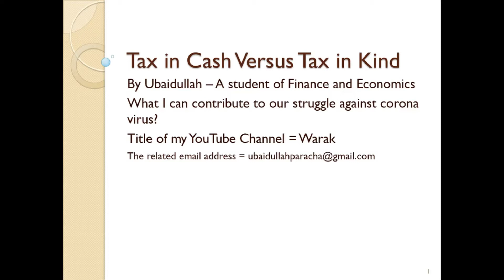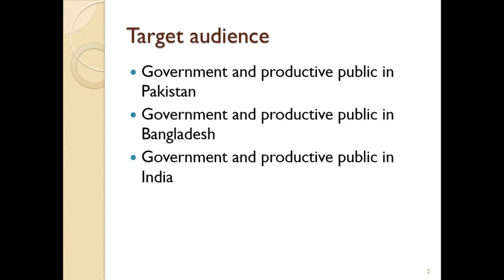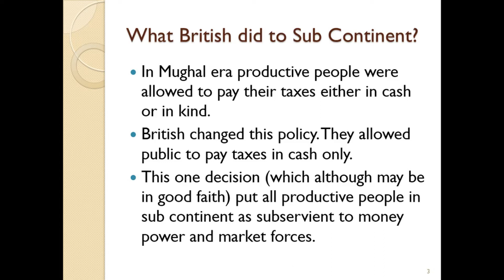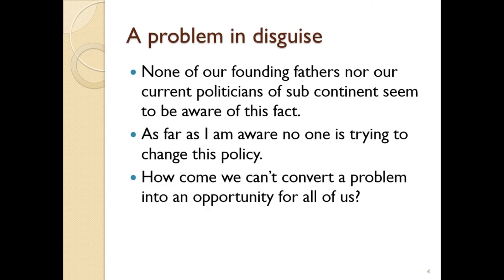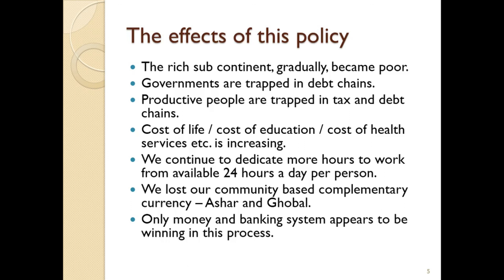002 A message to Pakistan Bangladesh and India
This video asks a simple question from all those living in Indian subcontinent (Bangladesh, India and Pakistan). After decades of independence from Englishmen, why none of the country in discussion is as prosperous as it used to be under Mughal empire?